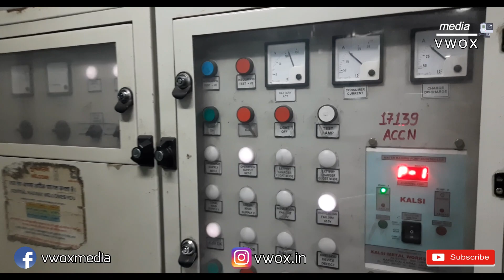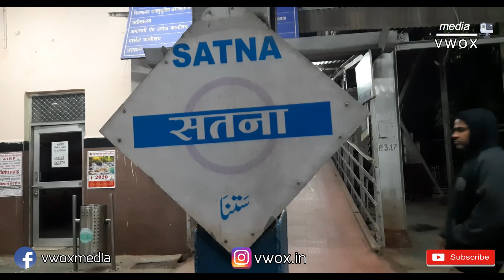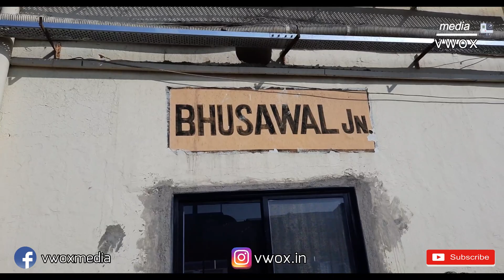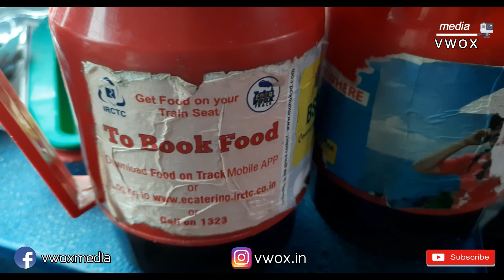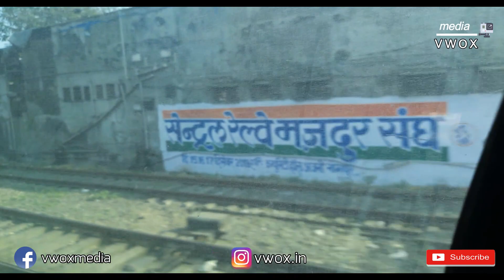Prayagraj Duronto - Full Journey | Mumbai Allahabad | मुंबई इलाहाबाद - दुरंतो | Vwox Media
12294 Allahabad (Prayagraj) to Mumbai - ALD LTT Duronto Express full Journey in January 2020.

• My Gear:

Gorilla Tripod stand